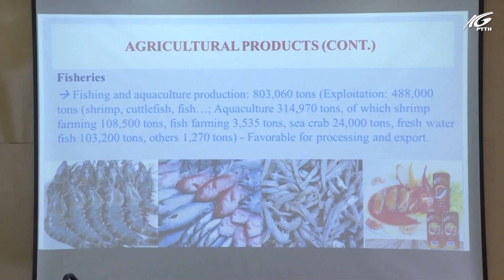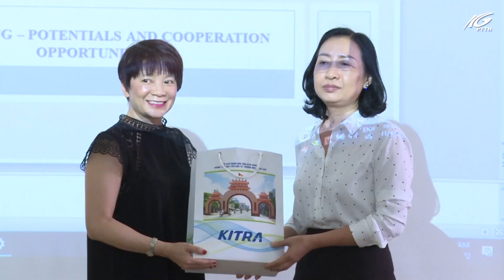Trung tâm Xúc tiến ĐT-TM &DL Kiên Giang trao đổi hợp tác với Hội đồng Phát triển mậu dịch Hồng Kông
Sáng nay (01/11), Trung tâm xúc tiến đầu tư, thương mại và du lịch Kiên Giang có buổi làm việc với Hội đồng Phát triển Mậu dịch Hồng Kông (Trung Quốc), Văn phòng đại diện thành phố Hồ Chí Minh về tăng cường công tác xúc tiến thương mại, đầu tư và mở rộng thị trường xuất khẩu các mặt hàng có lợi thế của tỉnh Kiên Giang vào thị trường Hồng Kông.